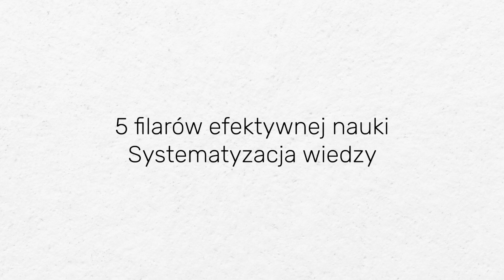Systematyzacja wiedzy - Kurs Efektywnej Nauki - Lekcja 15.3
🙌 Poznaj Kurs Efektywnej Nauki od Więcej niż Matura i Więcej niż LEK! ➡️

🧬 Zdobądź wiedzę teoretyczną o biologiczno-psychologicznych podstawach procesu uczenia się.
💪 Poznaj 6 efektywnych nawyków edukacyjnych.
📈 Poznaj 30 zasad efektywnego uczenia się.
👩‍⚕️👨‍⚕️Ucz się tak, jak robi to zdecydowania większość studentów medycyny i lekarzy.
W lekcji nr 15 “5 filarów efektywnej nauki - podsumowanie kursu” z działu “Be creative” pojawia się nagranie “Systematyzacja wiedzy”. Ten materiał pozwoli Ci odpowiedzieć na ważne pytania:

❓ Na czym polega filar systematyzacji wiedzy?
❓ Jakie zasady efektywnej nauki realizuje filar systematyzacji wiedzy?
❓ Wypracowanie jakich efektywnych nawyków edukacyjnych wspiera filar systematyzacji wiedzy?
❓ Jakie pytania powinniśmy sobie zadać, aby upewnić się, że realizujemy filar systematyzacji wiedzy?

Pamiętaj, że Twoim celem w toku oglądania nagranie jest znalezienie i wychwycenie odpowiedzi na powyższe pytania. Jednym z ważnych elementów efektywnej nauki jest umiejętność selekcji wiedzy. Do tego właśnie służą te powyższe pytania.

Kurs Efektywnej Nauki został stworzony z myślą o studentach, licealistach, nauczycielach oraz rodzicach. Nagrania wideo pochodzące z kursu są dostępne tutaj na kanale YouTube Więcej niż Matura oraz na portalu Więcej niż Matura i Więcej niż LEK, które przygotowują do matury oraz egzaminów lekarskich. Ucz się razem z ponad 30 000 absolwentami naszych kursów!

🖥️ Kurs Efektywnej Nauki jest dostępny za DARMO na naszych portalach. 🖥️

Oznacza to, że możesz założyć darmowe konto, skorzystać z wielu dodatkowych funkcji platformy e-learningowej i zrealizować kurs w całości, włącznie z możliwości weryfikacji swojej wiedzy w modułach pytań, a także poznać wiele dyskusji, które toczą się pod materiałami z kursu. Zdecydowanie zachęcamy!

Kurs przeznaczony jest dla osób 16+, ze względu na poziom trudności omawianych zagadnień.

Więcej niż Matura to efektywna nauka na poważnie z nastawieniem na osiągnięcie wysokich wyników. Polega na realizacji gotowych lekcji teoretycznych i odtwórkowo-zadaniowych ze stałym wsparciem nauczycieli oraz egzaminatorów, którzy odpowiadają na pytania i sprawdzają rozwiązania zadań. Nasz kursy do matur i dla studentów medycyny realizują wszystkie zasady uczenia się i nauczania, które omawiane są w kursie efektywnej nauki. Dzięki połączeniu teorii, bazy zadań maturalnych i korepetycji w jednym miejscu całkowicie zastępuje inne formy nauki. Pozwala znacznie podnieść efektywność nauki dzięki spersonalizowanemu planowi nauki, dostępności platformy, jak i możliwości zadawania pytań 24/7 przez cały okres trwania dostępu do kursów.

Autorem Kursu Efektywnej Nauki jest Dariusz Chrapek, lekarz, pedagog i student psychologii, który zajmuje się zawodowo rozwojem technik efektywnego nauczania i uczenia się. Jest twórcą i założycielem dwóch portali edukacyjnych - Więcej niż Matura oraz Więcej niż LEK, z których każdego roku korzysta ponad 15 000 osób. Dariusz jest metodykiem nauczania, tworzy rozwiązania które pozwalają wykorzystywać nowe technologię do wspierania naturalnych procesów uczenia się.